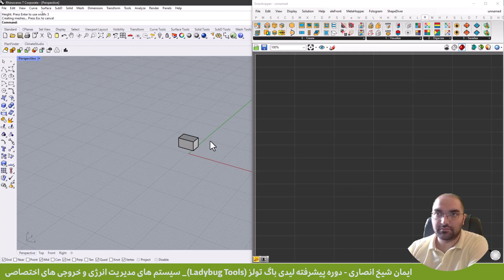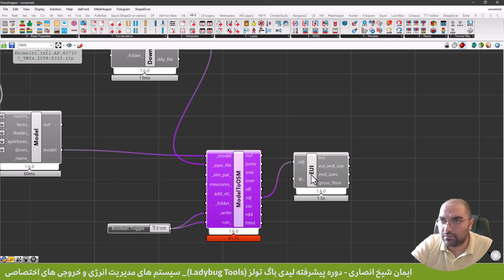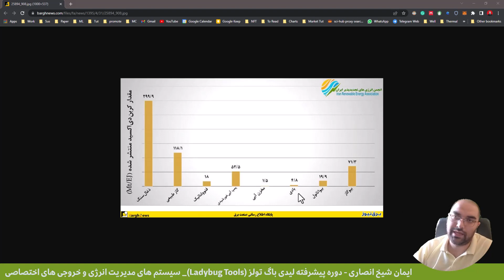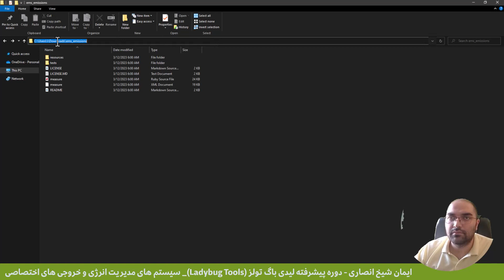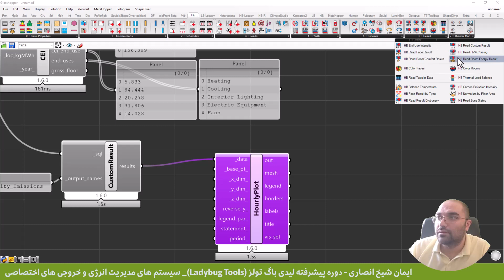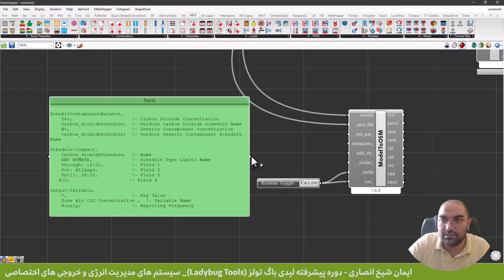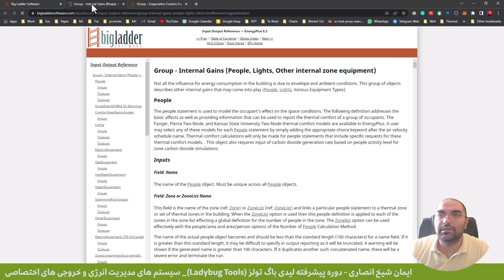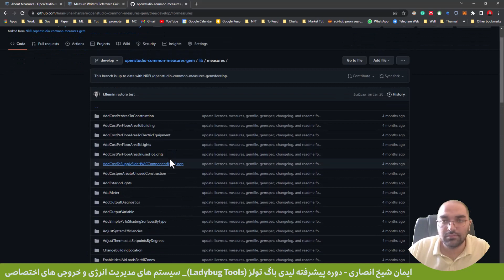دوره پیشرفته Ladybug Tools _ سیستم های مدیریت انرژی و خروجی های اختصاصی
در این ویدیو یاد خواهید گرفت چگونه کانسپ های انرژی را در موتور های شبیه سازی تعریف کنید و به طور مثال کربن تولیدی بنا یا کیفیت هوای داخل رو محاسبه کنید.

لینک ثبت نام دوره شبیه سازی اقلیم، نور و انرژی با لیدی باگ (LBT)